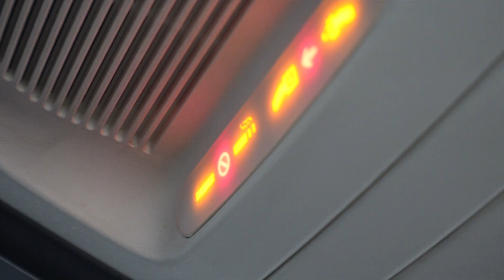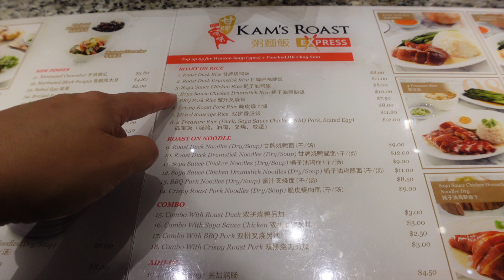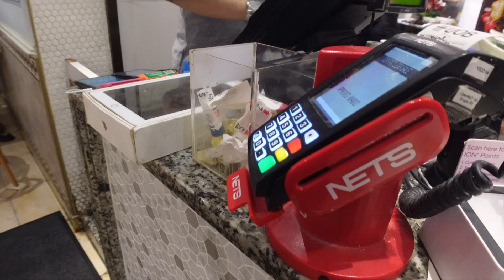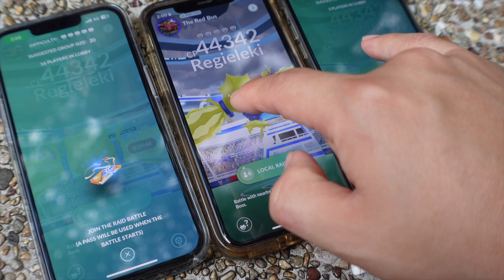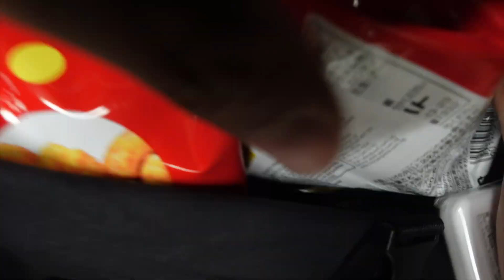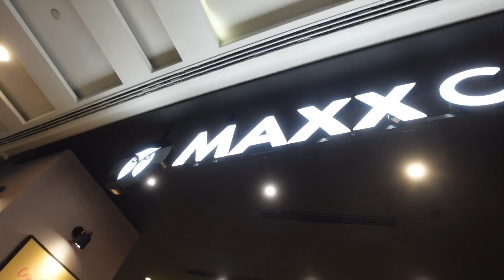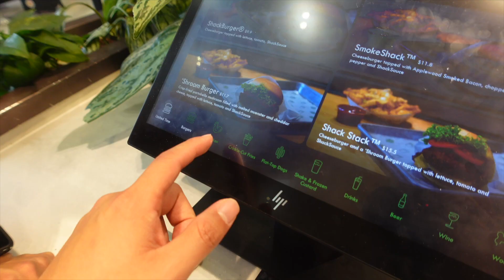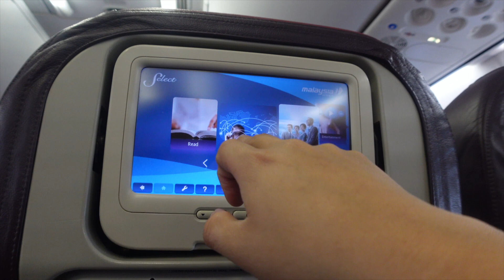VLOG 497 - SINGAPORE WORK VLOG